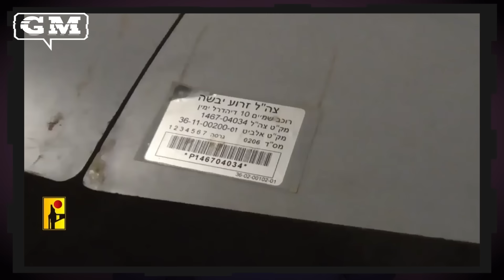Bases de Israel sofrem vários ataques e país não consegue deter aliado do Irã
O norte de Israel vive fortes tensões após sucessivos e bem-sucedidos ataques oriundos do território do Líbano.